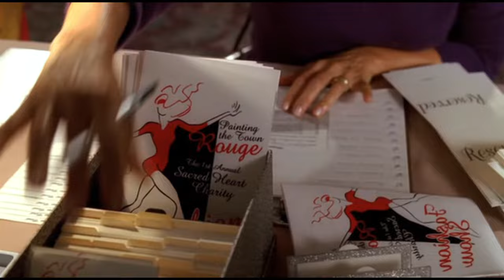Susan Sees Gabrielle's Foot Between John's Legs - Desperate Housewives 1x09 Scene